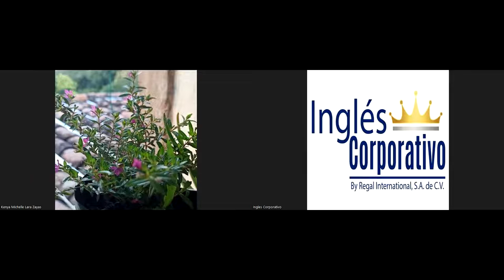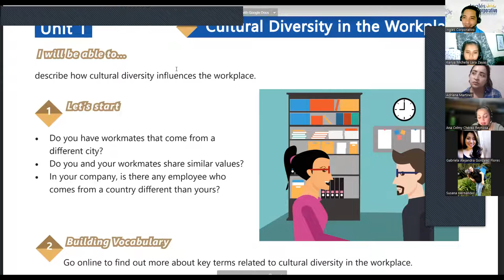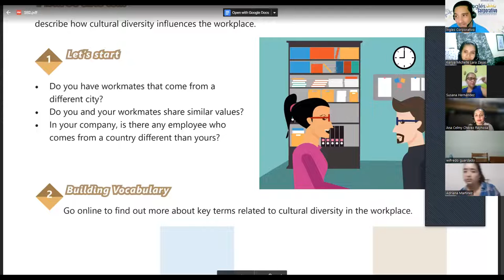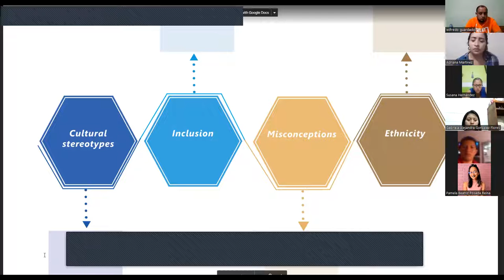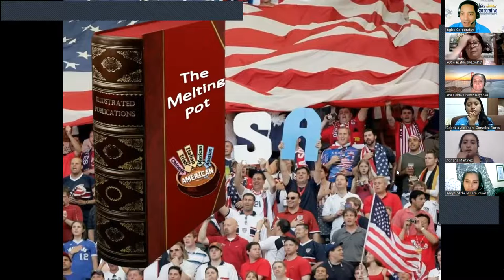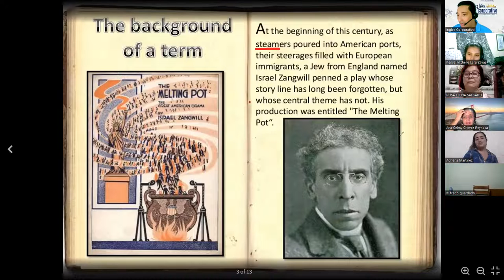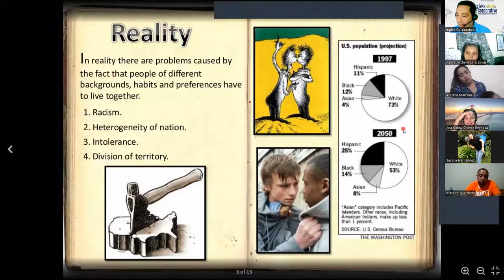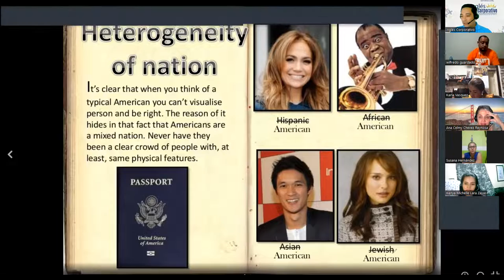Inglés Corporativo-19-10-2022-Discuss strategies concerning cultural diversity